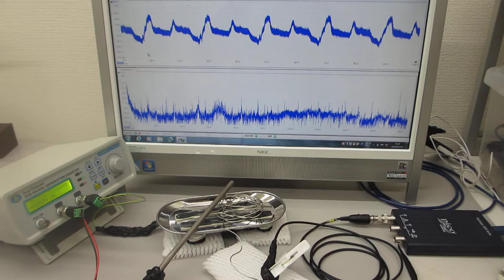超音波による表面弾性波の相互作用を測定確認する実験（ultrasonic-labo）